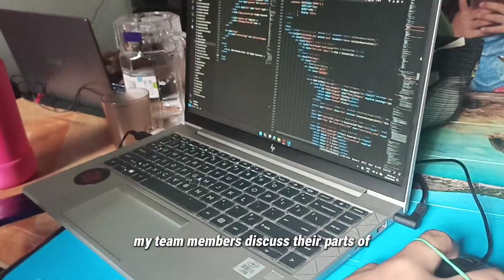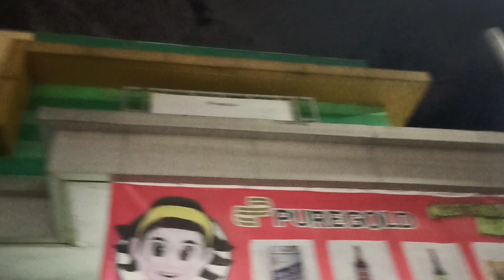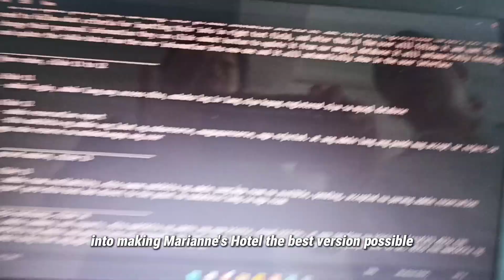Day in My Life, Episode 10. "BABY THESIS DEFENDED"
Hey, it's Jazz! 🌟 Just defended Marianne Hotel and FarmBud theses with my awesome team. 🏨🚜

Overcame challenges, celebrated success, and nailed both defenses! 🙌💯

I appreciate the inclusion of the musical background in this video. I would like to clarify that I neither own nor claim any rights to the music utilized; its incorporation is solely for educational and entertainment purposes. Thank you for your understanding and cooperation.